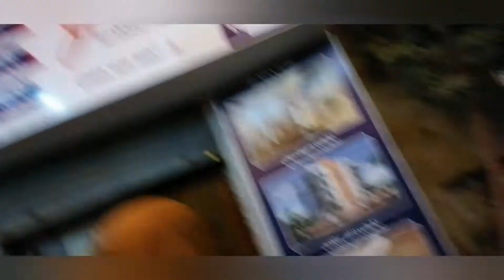حنة_العريس_ولمه_الاهل_واحلي_فرحه_مع_طريقه_تزين_حنه_العريس